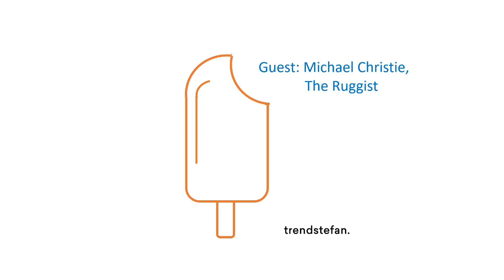Design&Desert with Michael Christie, the Ruggist